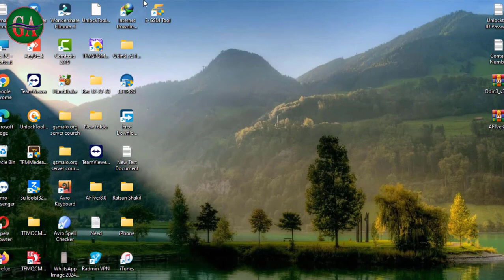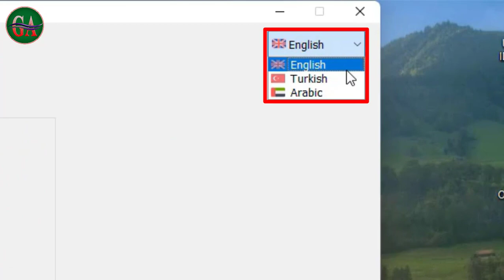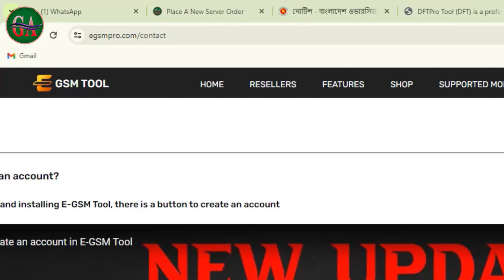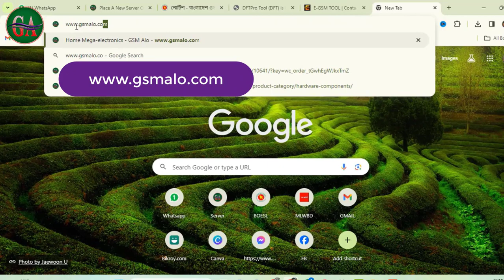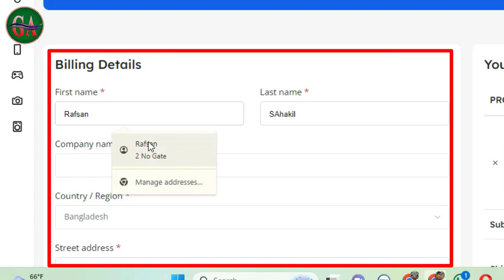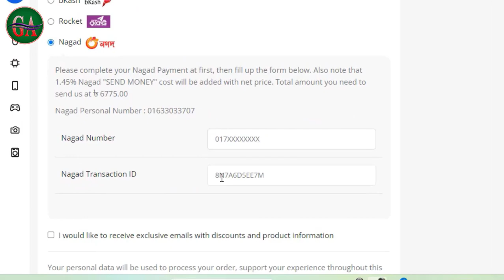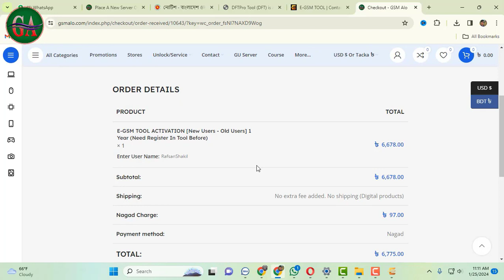E GSM Tool Activation | E GSM tool Buy | Flash Unlock Tool Buy Activation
E-GSM Tool Activation Full Bangla Details. E-GSM Tool l Buy Website. All Flash Unlock Tool buy or Activation Web Site, All Tool Credit Buy Trusted website.